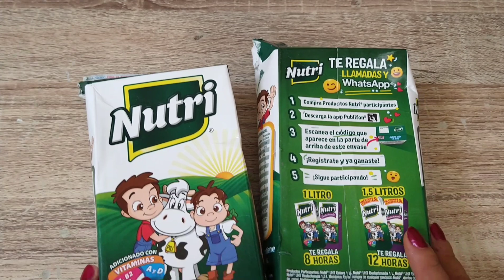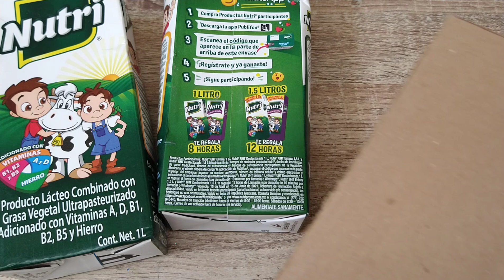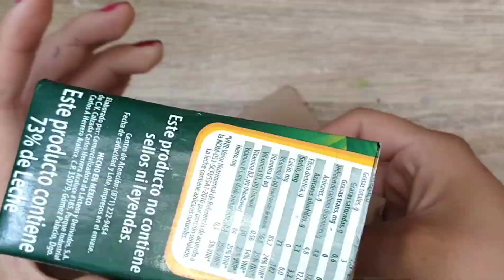DIY: Porta lápices Kawaii // Regreso a clases // manualidades con material reciclado.